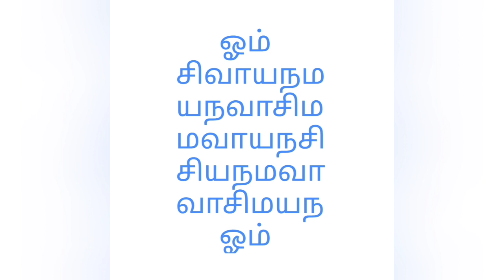சிவபெருமானின் 51 அட்சரமந்திரம் | thirumoolar | thirumandiram | aravindhar